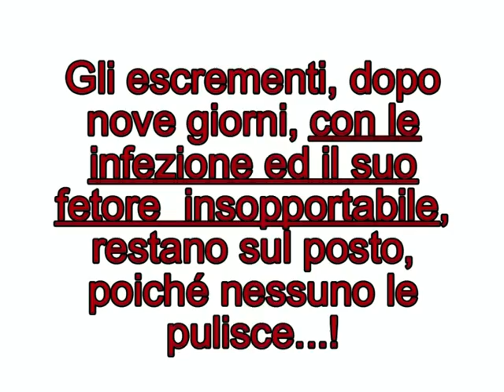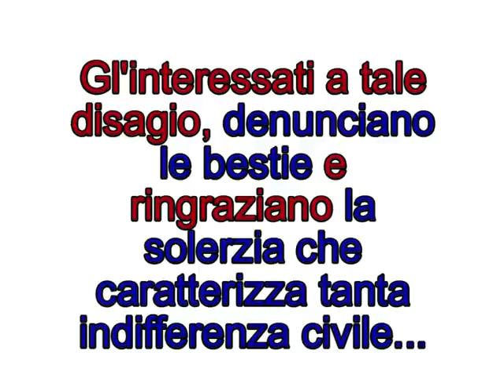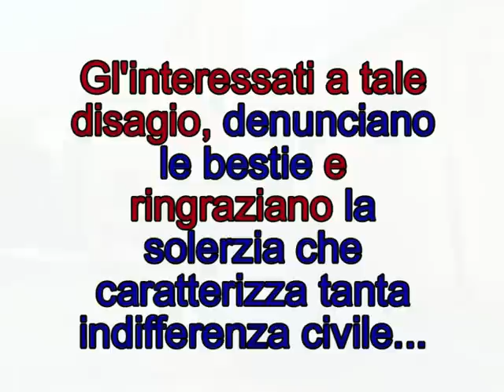Escrementi umani nei pressi del Municipio.di Valledolmo mpg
MARALE CIVICA - In occasione della festa in onore della Madonna del Rosario, a Valledolmo, 02 ottobre 2011, un camper di un mercante si é posteggiato in Via Chiavetta, tra il Municipio ed il n° civico 58. Andando via, durante la notte del 3 ottobre 2011 , al suo posto si sono trovati due sacchetti colmi di feci umane ed altro che si tace la consistenza per rispetto. Avvertiti da più cittadini gl'inquirenti, tutto rimane come prima, certo perché il personale si rtifiuta di avvicinarsi a tanto fetore, mentre chi abita vicino é costretto a subire. Si pregano i Carabinieri d'indagare e quindi procedere alla denuncia penale.
Preme riferire che, in occasione della festa del Patrono S.Antonio di Padova, un furgone bianco si fermava in Via Sciarrino, in prossimità dell' abitazione della famiglia Chiavetta, ivi  buttarono il contenuto di un recipiente pieno di urine la cui macchia é ancora presente. Tale prassi assai incivile é sicuramente ripetuta in  altre località. E' probabile, quindi, che fatti spiacevoli, come questi, possano ripetersi, nell'avvenire, nel nostro comune di Valledolmo.